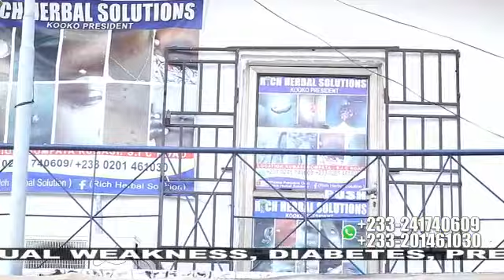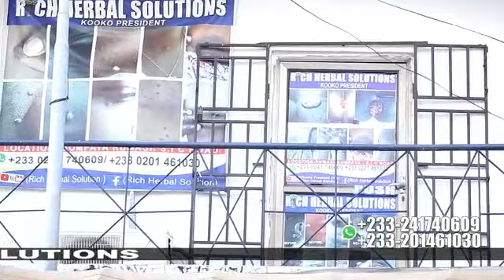Kooko president one WhatsApp line if you need big pennies medicine call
Kooko president one, just WhatsApp me with your kooko or piles on your phone and i will talk to you about it, if i can help you or not i will let you know, please if you are in Canada, America, UAE, Dubai, Spain, Italy, Germany or Kuwait please take one of this numbers and send me your piles waiting to hear from you thanks.